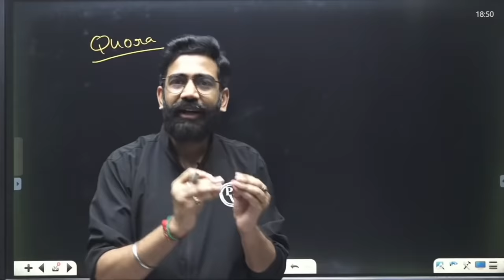AMIT MAHAJAN sir very Motivating and Emotional story.....- Real life Incidence- PW Emotions.